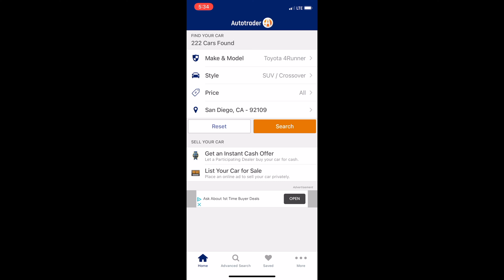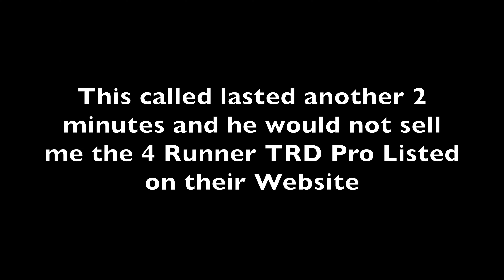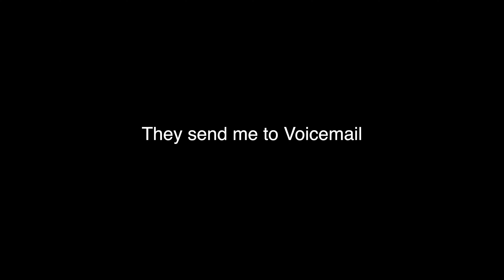Can I get a 4Runner TRD Pro at MSRP, please?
Derek starts on a vendetta to buy a 2021 TRD Pro at MSRP!